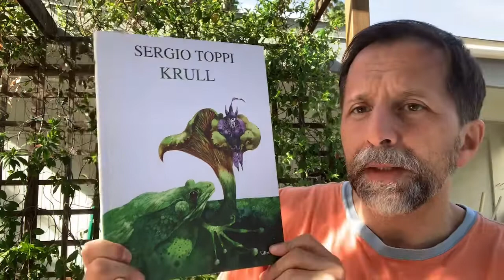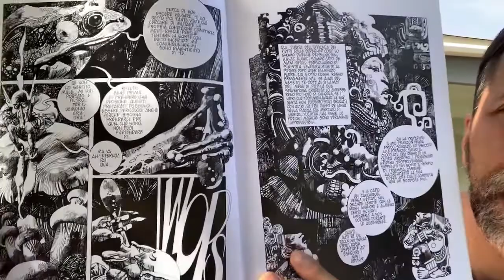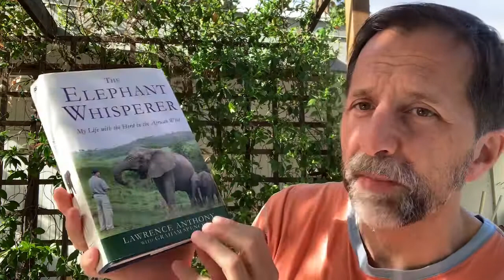AROUND THE WORLD IN 8 T PROMPTS TAG !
Around the World in 8T Prompts Tag

Prompts:
 1. Theatre: Do you read plays? If so tell us about one of your favourites.
 2. Travel: Sadly we can't travel these days but do you have a favourite travel writer or travel book to take you away on armchair adventures?
 3. Time: What book took you the longest time to read? Why was that?
 4. Traditional: Fairy tales or nursery rhymes what are some of your favourites and what are some  you would not think suitable for kids today?
 5. Tasty: Food glorious food, what are some of your favourite books about food?
 6. Terrible: Who is a truly terrible (nasty) but memorable character that stands out for you?
 7. Truth: The truth is often stranger than fiction they say, give us some examples of this from your extensive reading.
 8. Tag, make up an 8th prompt directed to those you wish to tag please stick to the theme of T.
(My tag:  Twentieth. What's a book that gave you a good description or idea of the twentieth century?  Any genre.)

I tag  (hoping that they are not tagged with this one already):

Jordan Parsons
Jack @ Rambling Raconteur
Allen  @ Big Hard Books & Classics
Melanie  @  Mélanie Frenchie Reader